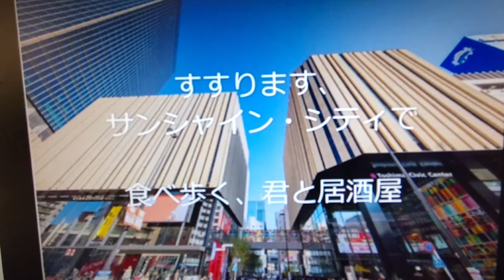歌ってみた／池袋グルメ